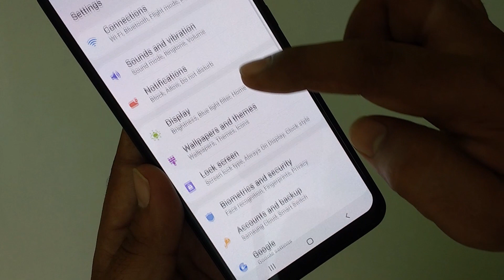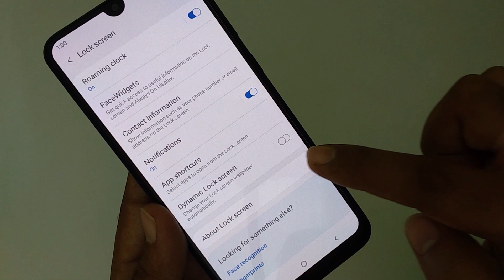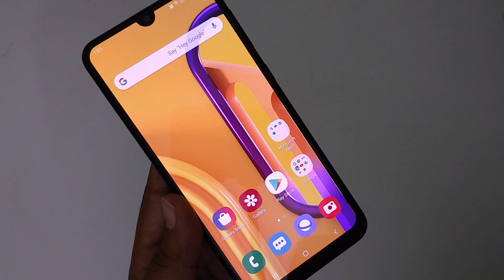Disable Ads On Samsung Phone | Remove Samsung lock screen stories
Meetho Suresh